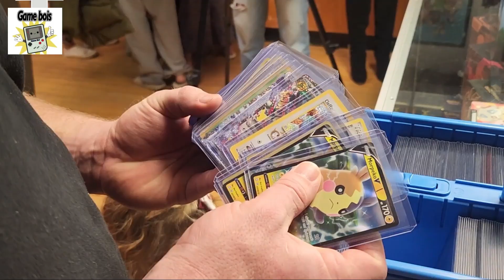RIBBON CUTTING - Game Bois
Congratulations to Jordan Balmer and everyone at Game Bois on your Grand Opening and Ribbon Cutting in Geneseo!

Located at 217 N. Russell Ave. Ste. #3, Game Bois is your one stop shop to buy, sell and trade used and new video games and consoles, trading cards and pop culture items. This is absolutely one of the coolest stores in Geneseo, we could have spent hours browsing around.

Be sure to follow Game Bois on social media and stop by soon for all of your gaming and collecting needs or questions.